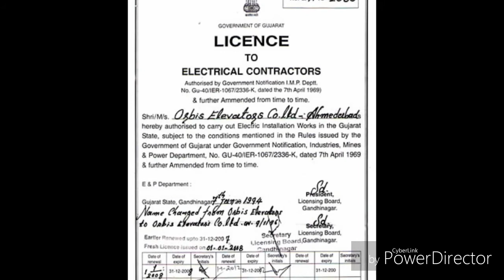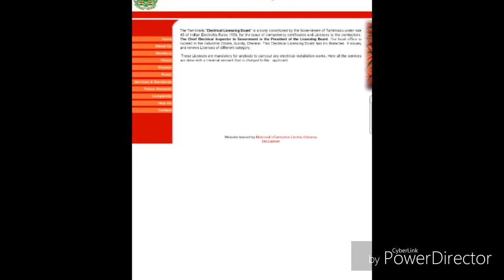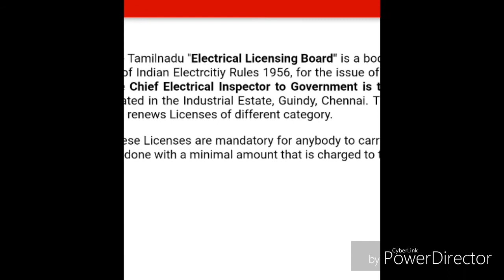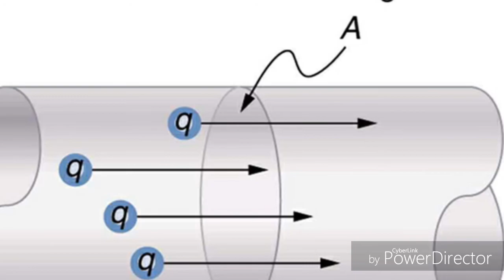Electrical engineering interview questions in Tamil (part 4)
This video describes about the concept of basic electrical engineering interview questions in Tamil with clear explanation and its application with clear examples.